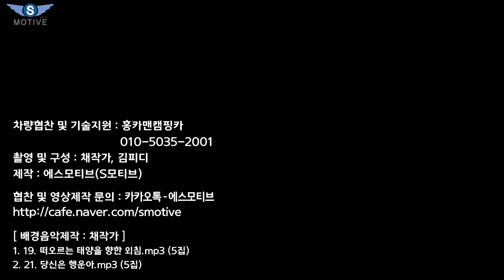[S모티브] 3가지 타입 캠핑카출고! 가격과 성능 인기최고 세미캠핑카!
뜨거운 날씨에 건강관리 잘 하시기 바랍니다. 오늘은 대전에 위치한 홍카맨 캠핑카의 3종을 간단히 살펴보는 영상을 업로드하였습니다.
하나하나 자세한 리뷰 영상도 곧 업로드 해드리겠습니다.

[ background music ]
1. 19. 떠오르는 태양을 향한 외침.mp3 (5집)
2. 21. 당신은 행운아.mp3 (5집)

In this video I show you some of the cool or little known features of the Hongkaman Camping Car.